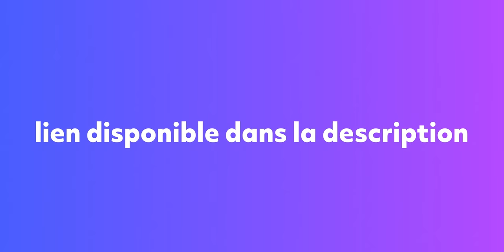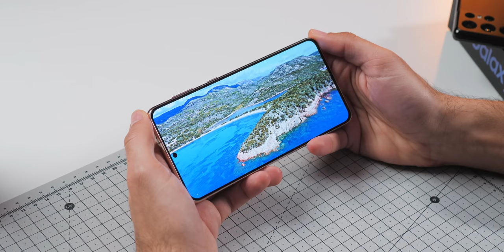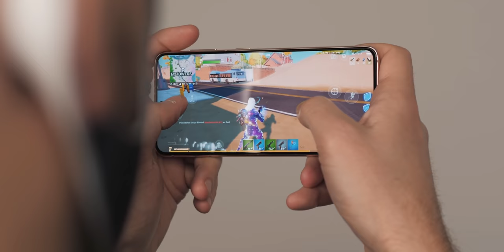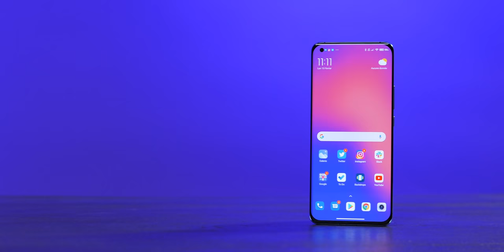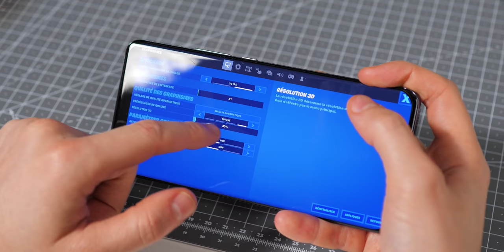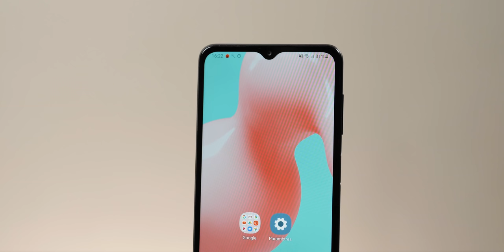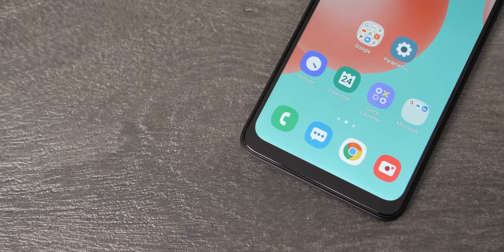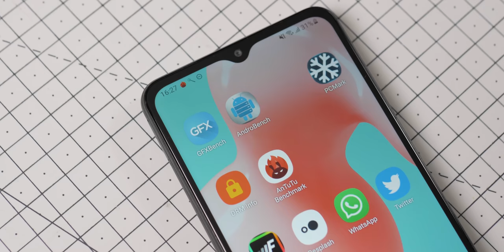Les 3 MEILLEURS SMARTPHONES sur Frandroid ! (Février 2021)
Comme chaque mois, nous vous proposons un récapitulatif des tests des 3 meilleurs smartphones sur Frandroid et pour ce mois de Février nous avons 3 smartphones qui ont chacun leurs forces et leur faiblesses !

Merci à Klinc de soutenir la chaîne Frandroid 😃

Pour réduire de 20 % le montant de l'assurance de votre smartphone, casque, airpods ou Nintendo Switch, entrez le code FRANDROID20 en bas de page, après le choix de votre modalité d’assurance.

Sommaire :
00:00 Notre partenaire : Klinc
01:02 Début de la vidéo
01:38 Galaxy S21
03:33 Xiaomi Mi 11
05:01 Galaxy A12
07:43 Fin de vidéo

Tourné et monté par Brandon 😁